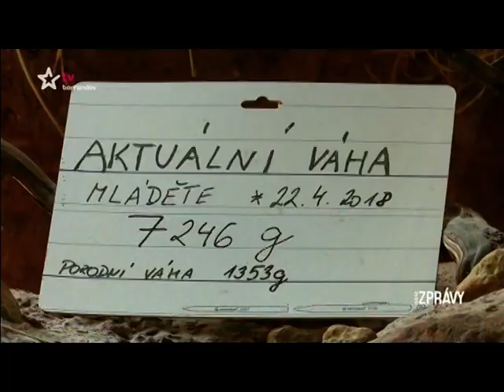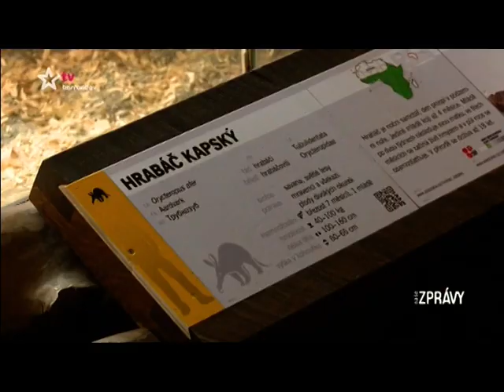VELKÝ DEN ZVÍŘECÍ SLEČNY